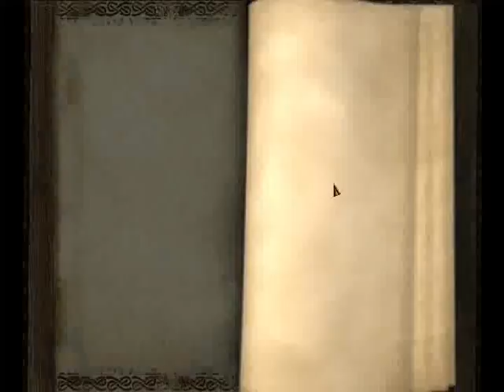Warhammer Age of Reckoning Beta + RvR Gameplay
Second video of the beta of Warhammer Age of Reckoning Beta. With a bit of RvR at the end. Beta key provided by MMORPG.COM and client provied by FILEPLANET.COM